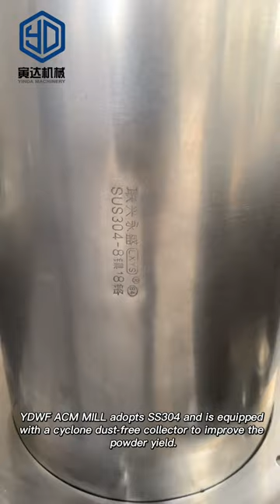Yinda ACM MILL fine sugar powder grinding machine superfine powder making machine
Yinda ACM Mill is also known as the superfine powder-making machine, the fine powder grinding machine, the air classifier mill, the sugar powder-making machine, etc. The ACM Mill is a hot-selling product, and we will help you make a well-known decision before purchasing.

Together with you, we will develop the optimal solution for your powder processing task.